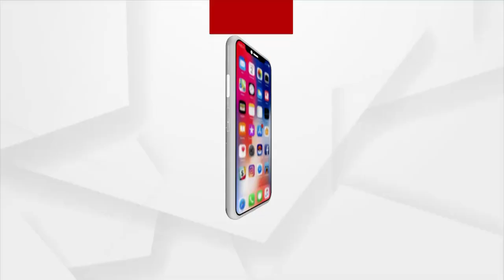ସରକାରୀ ଯୋଜନାର ସୁଫଳ ପାଇ ପାରୁ ନାହାନ୍ତି ଲୋକେ ।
ସରକାରୀ ଯୋଜନାର ସୁଫଳ ପାଇ ପାରୁ ନାହାନ୍ତି ଲୋକେ । ତେବେ ଏଠି ଲୋକ ପ୍ରତିନିଧିଙ୍କ କାର୍ଯ୍ୟଶୈଳୀ ଉପରେ ପ୍ରଶ୍ନ ଉଠୁଛି   ।